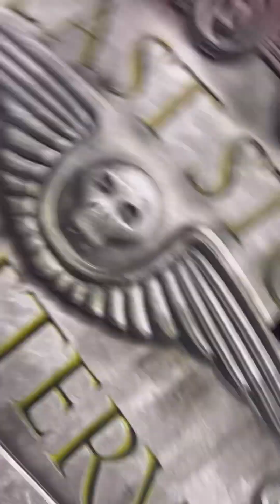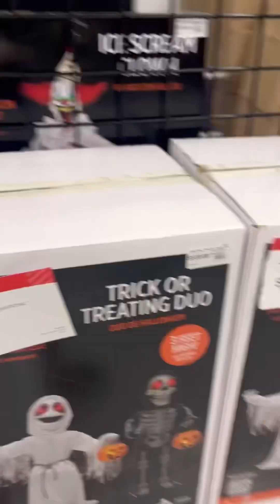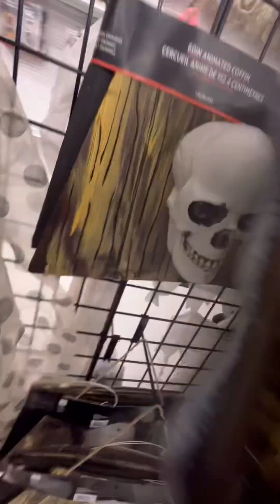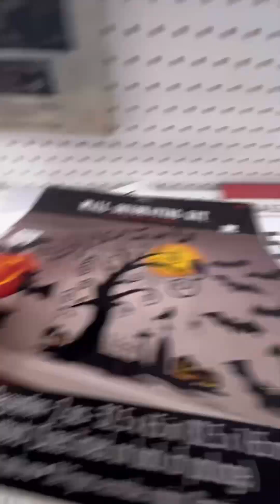PARTY CITY HALLOWEEN 2024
Spirit Halloween videos out Tuesday and Saturday